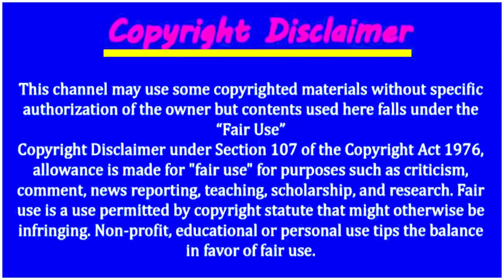সৌদি যুবরাজে ও ডোনাল ট্রাম মুখোমুখি সংঘর্ষ ! দফায় দফায় হুমকি ও তিক্ত সম্পর্ক বিরাজ করছে দুজনের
সৌদি যুবরাজে ও ডোনাল ট্রাম মুখোমুখি সংঘর্ষ ! দফায় দফায় হুমকি ও তিক্ত সম্পর্ক বিরাজ করছে দুজনের | সৌদি আরবে শুরু হয়েছে আল্লাহর গজব ! সৌদি যুবরাজের পাপে তুমুল বৃষ্টিতে তলিয়ে পড়েছে সৌদি রিয়াদ | সৌদি প্রবাসী ভাইদের মনে ঈদের খুশি ! শীঘ্রই ভিসা সত্যায়িত আবারো শুরু ! বিস্তারিত ভিডিও | সৌদি যুবরাজের নজর পড়েছে কাতারে উপরে ! নিজের উপরে চাপ কমাতে কাতারবিরোধী সমাবেশের ডাক |

সৌদি যুবরাজের বিদায় ঘণ্টা ! ১৪ শিকের পিছনে পরেথাকবে যুবরাজ ! ১ টি কারণে ক্ষমতা থেকে বিদায় ঘণ্টা

সৌদি প্রবাসী ভাইদের খুশির জোয়ার ! বেড়েই চলেছে টাকার রেট দেখুন এখন রেট কত ! টাকার সঠিক রেট